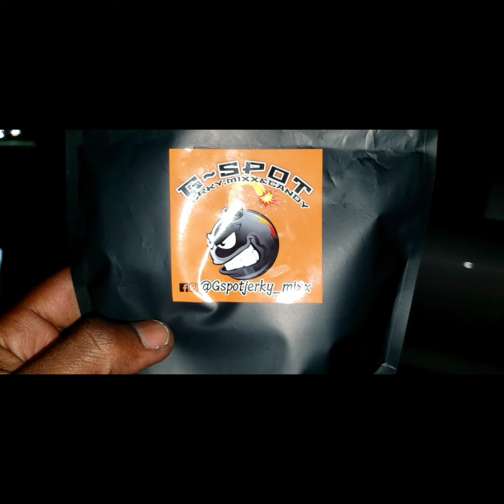Touching Parade, Truck meet and Video shoot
Saturday night up and Down that I - 35